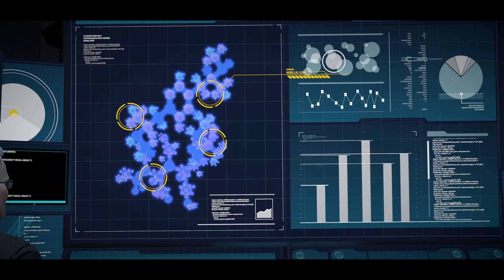Revolution | Batman: The Telltale Series Walkthrough | Part 3